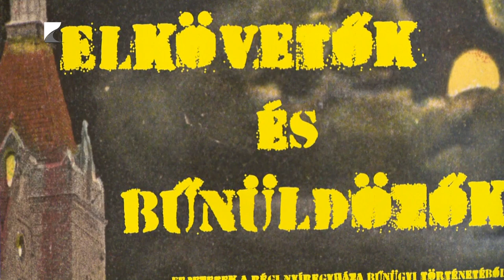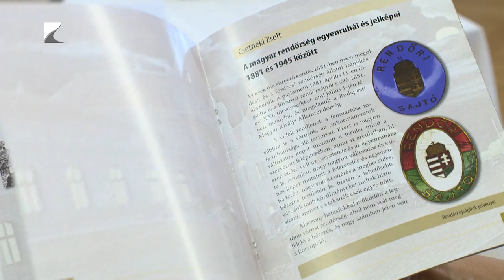Detektívek Nyíregyházán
Ebben a hónapban zárul a Jósa András Múzeum kutatói pályázata, ennek apropóján sajtótájékoztatót tartott az intézmény két történésze. A kutatás támogatását 2022-ben a Nemzeti Kulturális Alap Magyar Géniusz programban nyerte el a múzeum, melynek célja Nyíregyháza bűnügyeinek tanulmányozása volt. A levéltári kutatások mellett, egy konferenciát is rendeztek, melyhez kapcsolódóan ismeretterjesztő füzetet jelentettek meg.